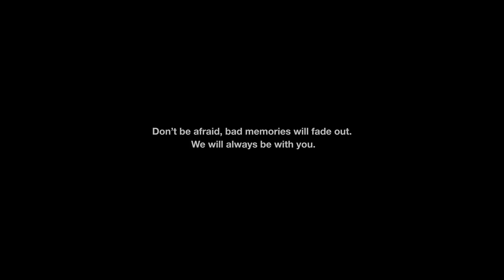ASTRO 아스트로 문빈&산하 - 1st Mini Album 'IN-OUT' Highlight Medley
1st Mini Album [IN_OUT] Highlight Medley

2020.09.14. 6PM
Coming soon 🍸